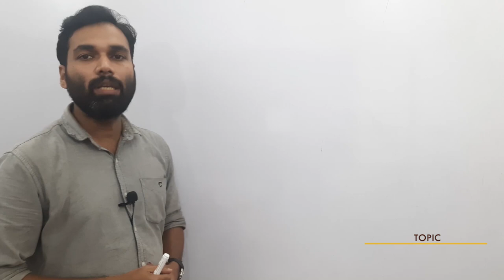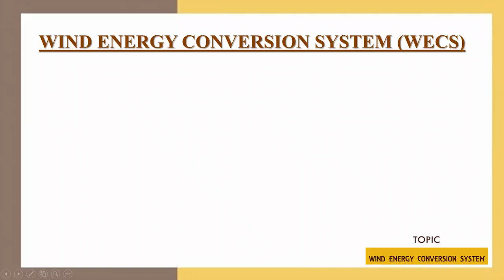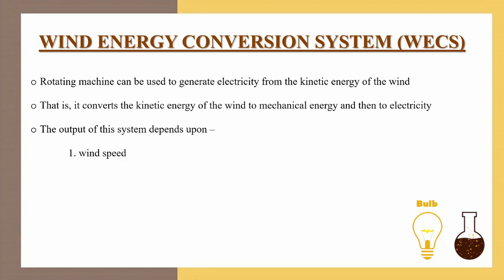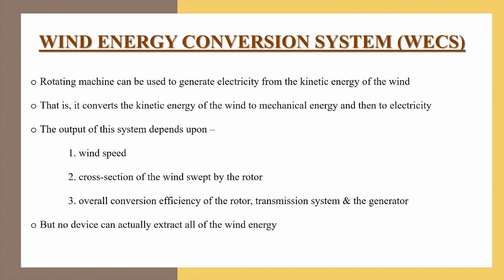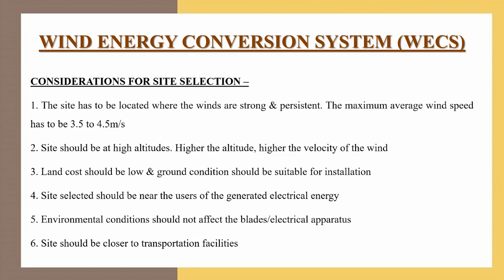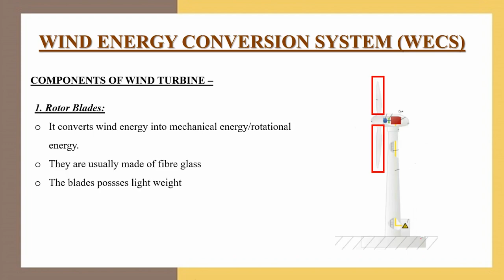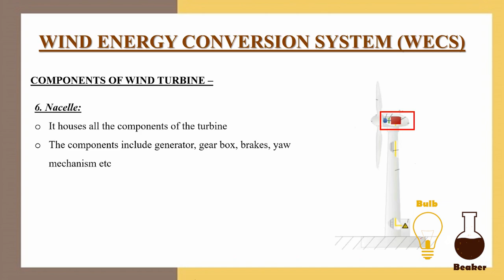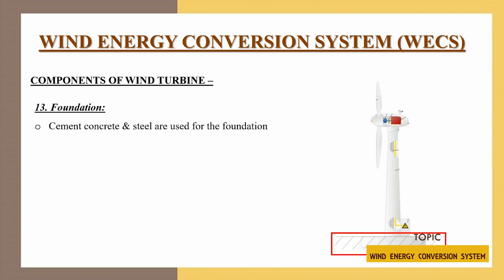Wind Energy Conversion System | Wind mill | Renewable Energy Sources | Malayalam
In this video we've discussed about Wind Energy Conversion System